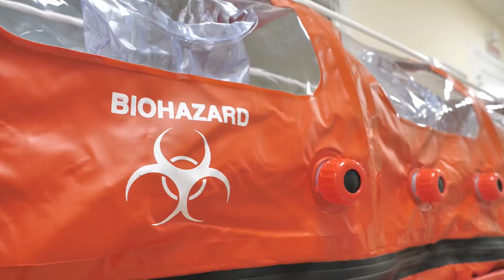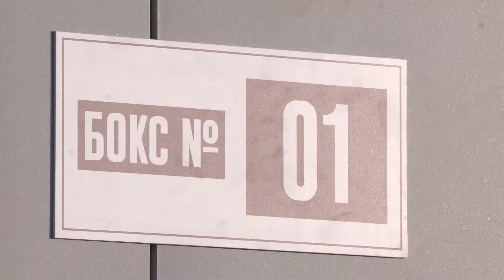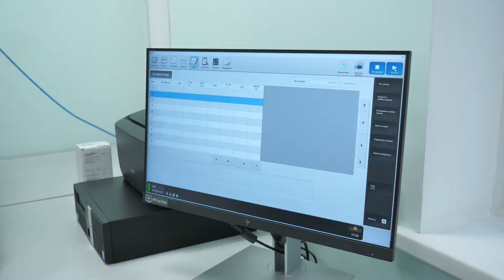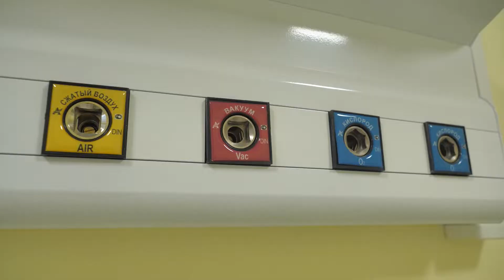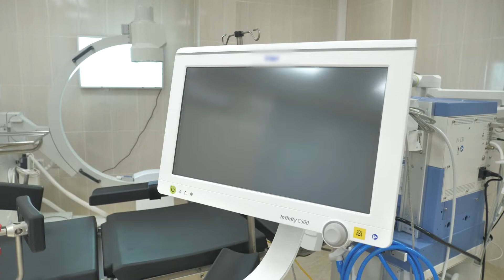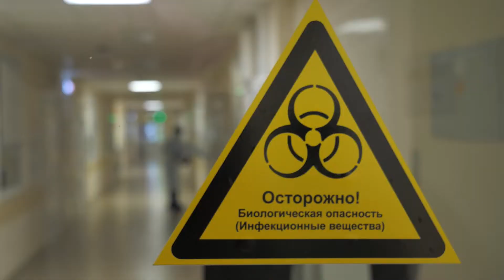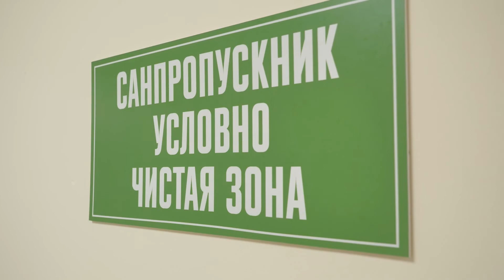«По сути дела» 4.03.22. Как устроен новый инфекционный центр в Курске?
Число заболевших коронавирусом в регионах постепенно начинает снижаться. Но определенно COVID-19 разделил нашу жизнь на «до» и «после» - заставил оперативно приспосабливаться к новой реальности и мобилизовать все силы и ресурсы. Ковидные госпитали в таких условиях стали необходимостью. Масштабный инфекционный центр в Курске 1 февраля начал прием пациентов. Как устроен госпиталь, в чем его уникальность и как медучреждение будут использовать, когда пандемия отступит? Об этом - новый выпуск программы «По сути дела».